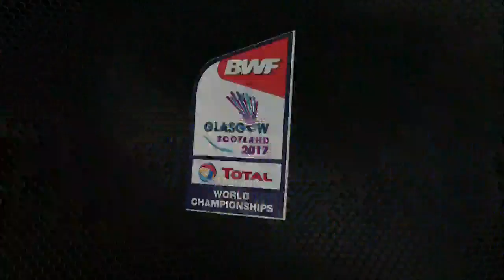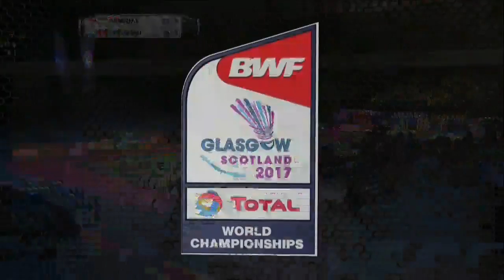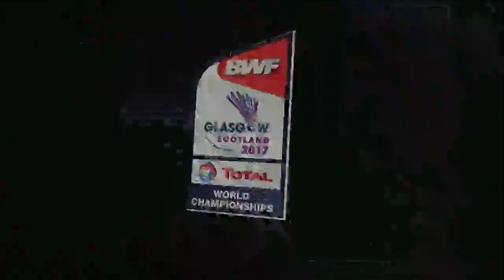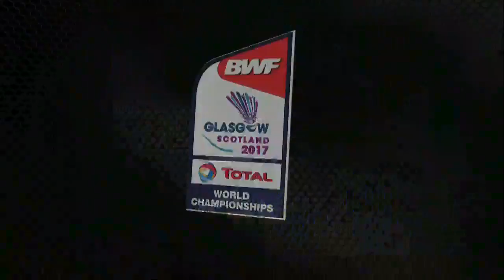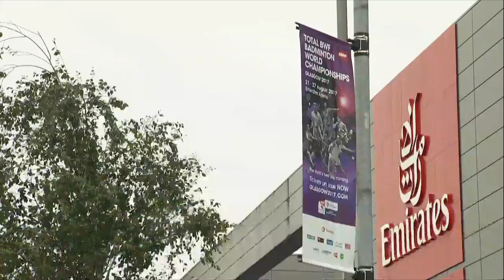TOTAL BWF World Championships 2017 | Badminton SF M2-XD | Ahm/Nat vs Lee/Chau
BWF Events
Badminton
Semifinals
Match 2 - XD | Tontowi Ahmah/Liliyana Natsir vs Lee Chun Hei Reginald/Chau Hoi Wah